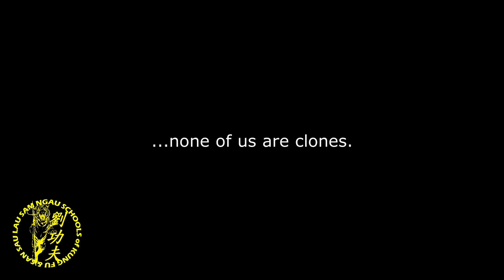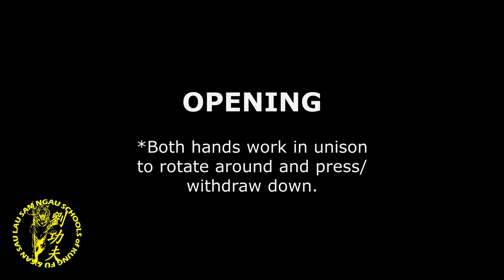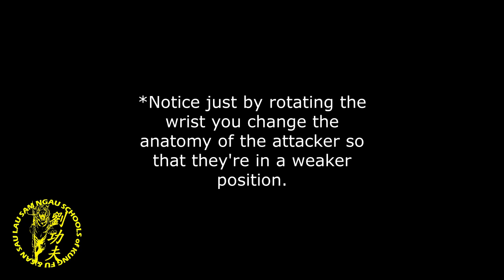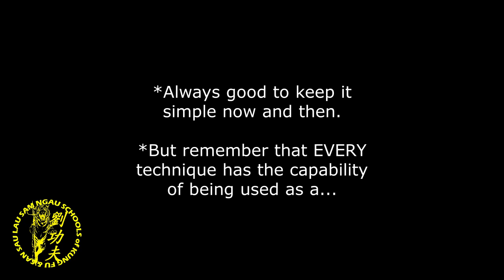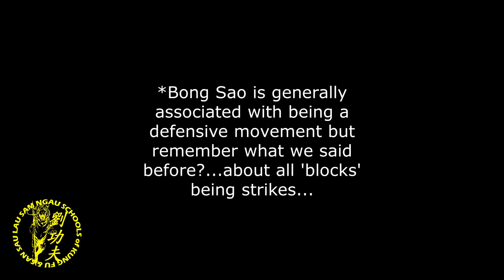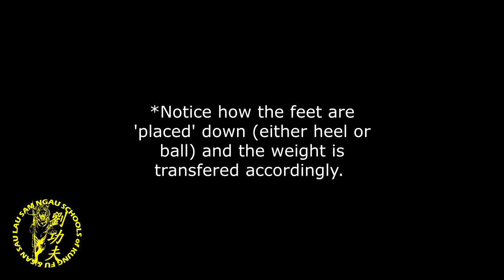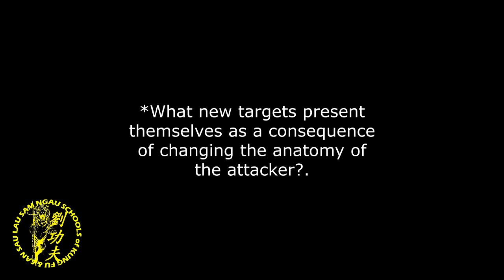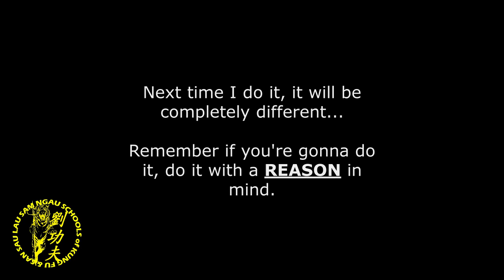LAU GAR 2nd form JORN SAU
Lau Gar Guardian Steve Newby discusses and demonstrates the second form of the British Kung Fu Association's Lau Gar syllabus; Jorn Sau and also provides some applications for novices/enthusiasts and senior grades alike.